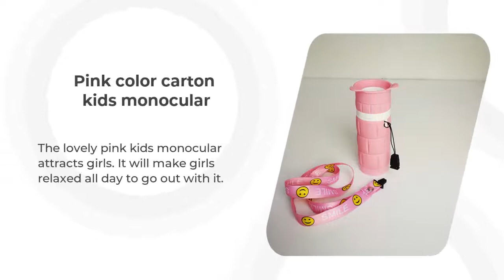how to manufacture children monocular telescope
In this video, I’ll show you how to manufacture children monocular telescope.

Minghao Optical is the short for Chonqing Minghao Optical Equipment Co., Ltd. Specializing in the production and sales of monocular, binoculars for 13 years.
Minghao optical started from the assembly of zoom monocular telescope, skilled technology let us based on the telescope industry fast, after several years of accumulation and continuous efforts, grow into a original manufacturer can provide one-stop service.

Minghao mainly produces optical instruments. All glass lenses used are purchased and sent to the glass cleaning workshop. Common coatings are green, blue and red. Purchase according to customer order requirements.
After ordering raw materials, factory staff arranged 7 injection molding machines to produce ABS and PVC accessories at the same time. All custom colored plastic PVC fittings are matched here.
If the metal structure is required, the metal parts shall be carried out in our lathe workshop，10 machines can cut, shape and polish metal parts, and then send to the paint factory to complete the corresponding color spray paint.
There are two assembly workshops and assembly line stations, and each process is seamlessly connected. Assemble accessories, dispensing, cleaning, labeling, inspection, calibration, surface cleaning, and transport to the next process.
Procedures specific to different products are completed before the assembly shop, such as tapping and printing. We are dedicated to providing the best service

We have three warehouses, the glass warehouse, which is specially used for storing all glass lenses, the semi-finished product warehouse, the storage of all accessories. It is also the delivery warehouse where we provide accessories for other companies. The other is the finished product warehouse, which is used for short-term storage of orders to be delivered.

4 popular product appearance patents and dozens of utility model patents，Won the title of high-tech enterprise in 2020.

All the honors and achievements are inseparable from the support of our customers. We look forward to more and better cooperation in the future. We welcome all interested friends to join us.

manufacture children monocular telescope Liu Cathy LiuCathy Minkomscope BabyGirlsClothesSetAutumnWinter|NewKidsKnittedSweetOutfitChildrenSuitSweater+Skirt#childrenlonggowndressdesignbd2020#ChildrenWinterClothes#Childrenstylishtshirts#childrenoffshouldertopsfloralpants#childrenvideos#childrenstory#ChildrenSadLoveStory#childrenlonggowndressdesign#CartoonChildrenBoysClothesShorts#ChildrenClothes#childrenplaying